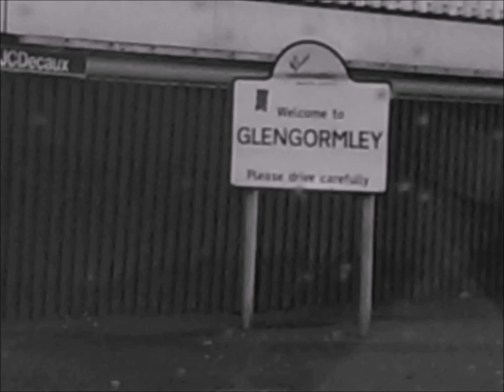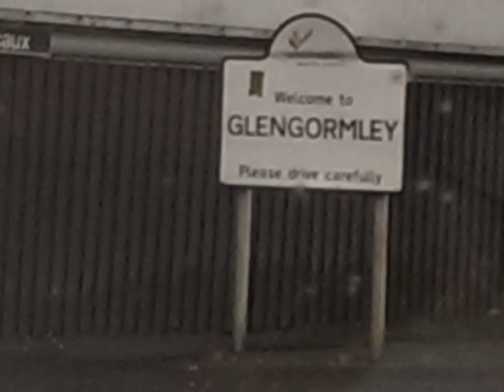Official Video | G-Town @Damendez | Glengormley's Finest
Anyone that's been to Glengormley will relate to this.

It is some spot...Welcome...Enjoy your stay

Check out my Soundcloud for more absolute treats and to download this song.